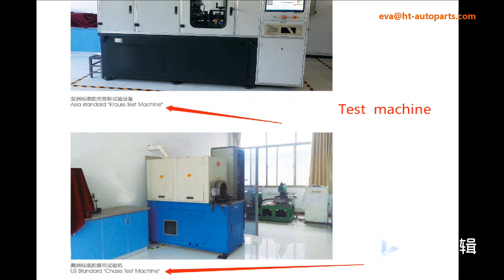Hengtong Auto Parts company introduction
Shandong Hengtong Auto Parts Co., Ltd. was founded in 1988 and is located in Liangshan City, Shandong Province, Trailer truck base.
The company specializes in R&D, production and sales of commercial vehicle brake pads, construction machinery brake linings and clutch damping pads and other friction and sealing material products for more than 30 years.

The brake pads produced are not only sold well in China, but also exported to more than 20 countries and regions in Europe, America, Africa and Southeast Asia. At the same time, they are selected as supporting products by many automobile, brake factories and clutch manufacturing companies. Superior product performance and strong service network have won unanimous praise and trust from all customers.